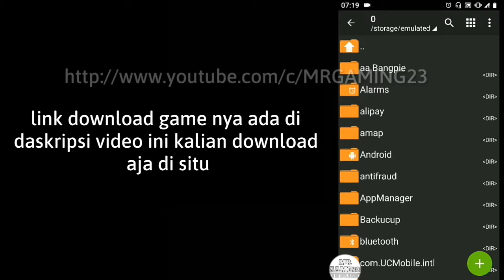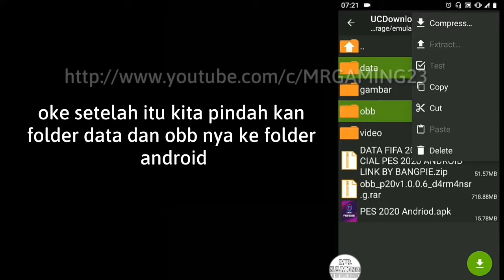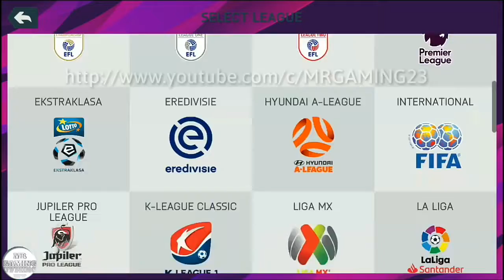FIFA 20 Mod Special PES 2020 Edition eFootball Best Graphics Face & Kits Full Update Transfers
Ayo guys subascribe channel saya dan jangan sampai ketinggalan update video saya trinaksih.